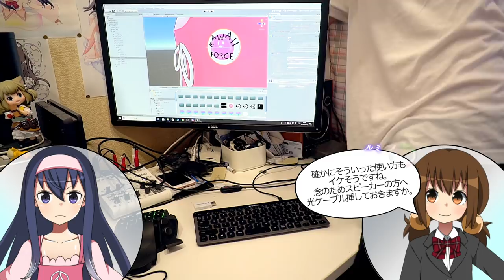『Anker Soundcore A3341』これからを考えたBTトランスミッター【LDs_356】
( ﾟдﾟ)Bluetooth5.0対応機器ってどれだけ普及してるんだろうか

●Anker Bluetoothトランスミッター『Soundcore A3341』

　Breakthrough_ace.輝鳴
●キャラクターデザイン・キービジュアル：
　そらのん
●ルミ・ミレーニア オリジナルキャラクターデザイン：
　なか